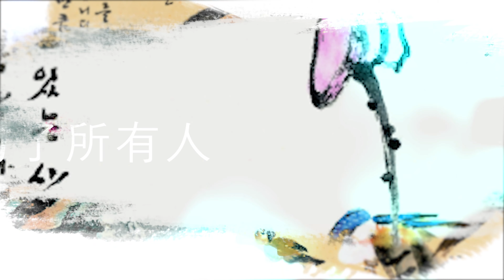[사군자 四君子] 난(蘭, orchid) - 1. 붓의 선택과 선 그리기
오늘부터는 사군자 중 난초 강의가 시리즈로 올라갈 예정입니다.

이번 시간에는 첫 시간으로 난초를 그릴 때 어떤 붓을 선택해야 하는지
난 그리기의 가장 기초인 선은 어떤 종류가 있고 어떻게 그려야 하는지 등에 대해서 설명하였습니다.
영상을 통해 많은 도움이 되었으면 합니다.
감사합니다.